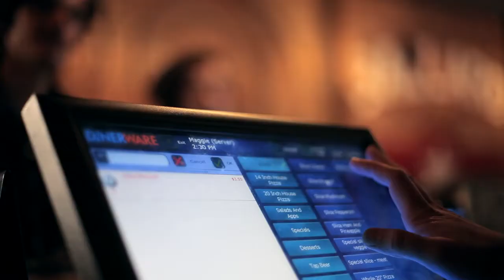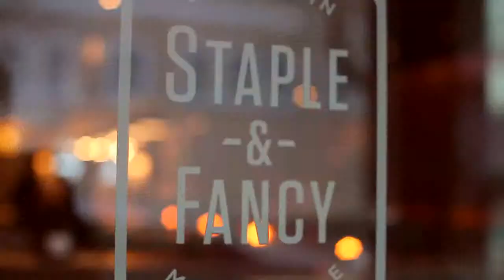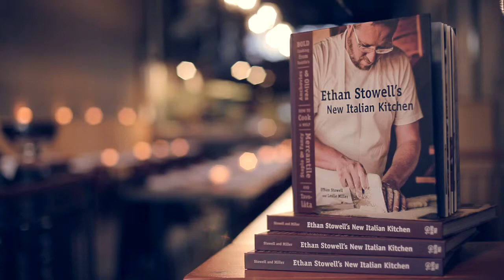Ethan Stowell - Dinerware Testimonial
Watch and listen Ethan Stowell, Chef and Owner of Stowell Restaurants, explain why Dinerware was his choice in restaurant point-of-sale systems.